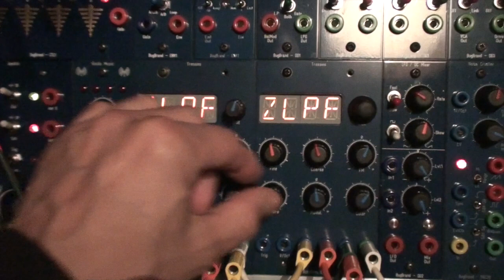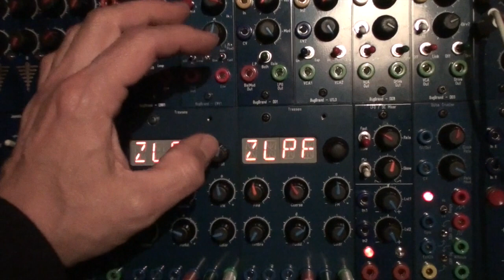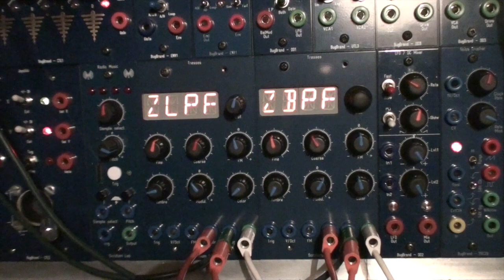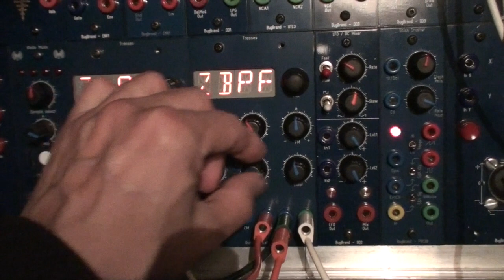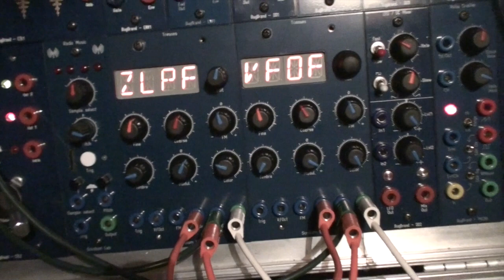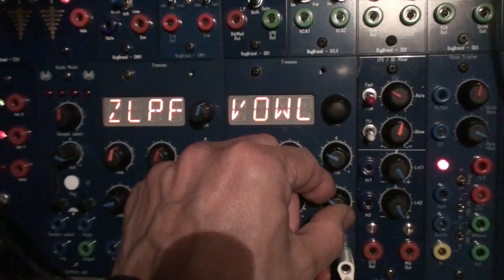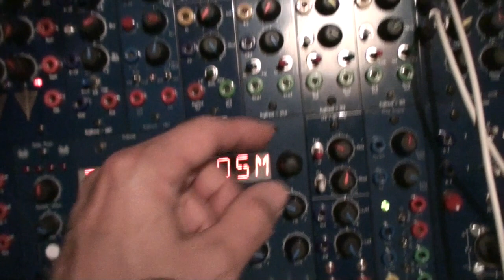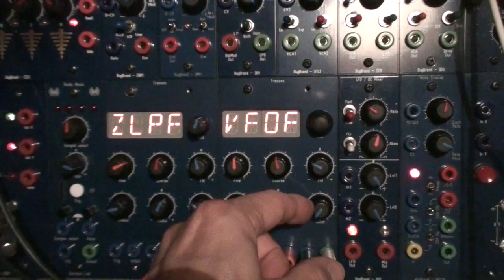Evening meditation with Tresses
30 11 18  First time patching the 2 Tresses after all tests went well.

Tresses is an adaptation for BugBrand and FRAC modular systems of Mutable Instruments Braids, an open source project made by Emilie Gillet.